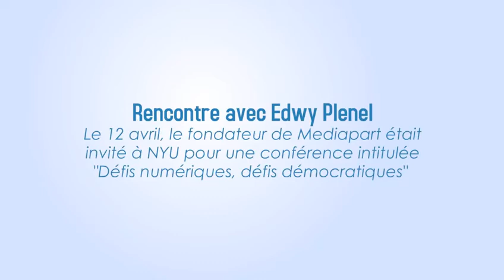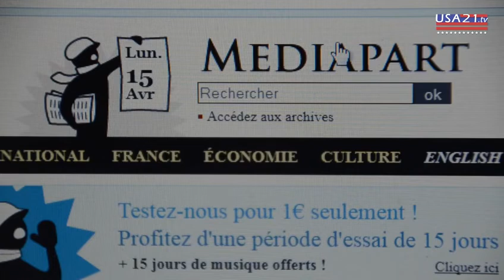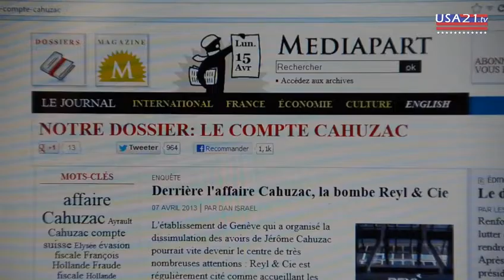🔵🔴 Edwy Plenel revient sur l'affaire Cahuzac !!!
Ami visiteur si tu as le temps
👍 Lâche un like !
C'est gratuit 😀😀